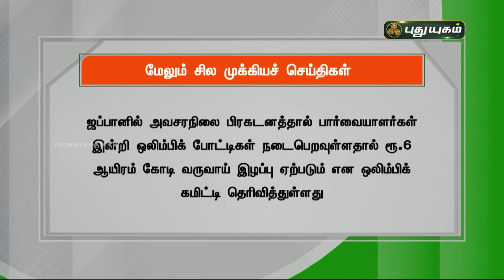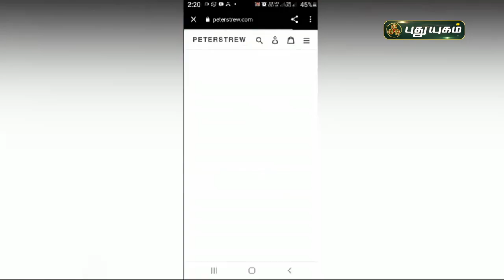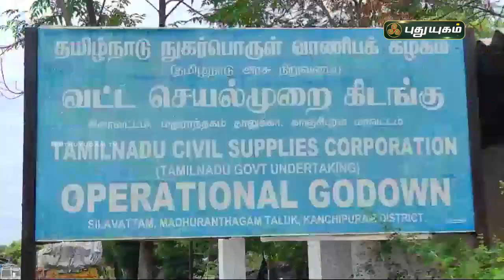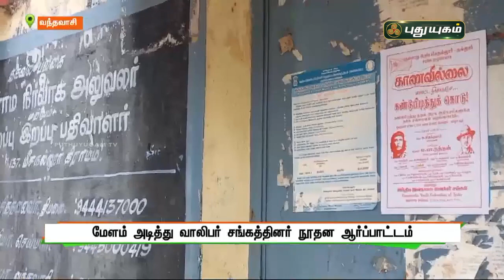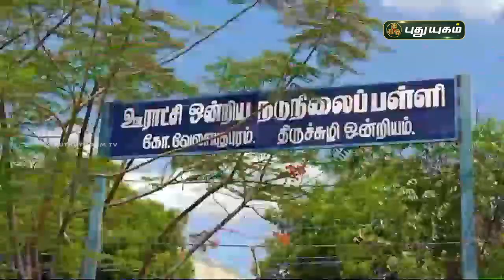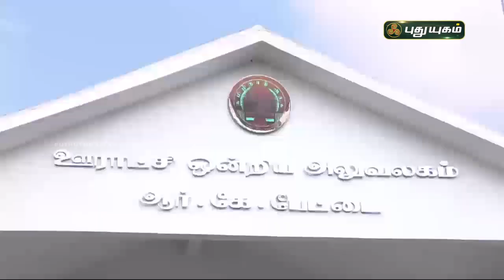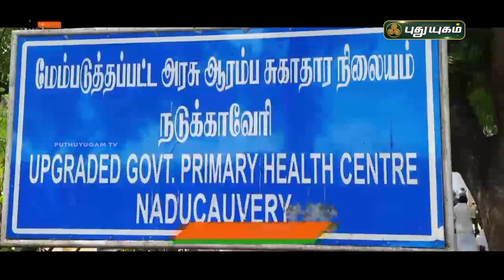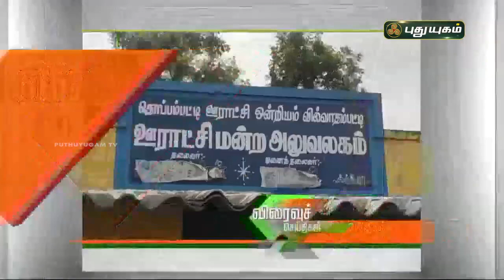புதுயுகம் செய்திகள் | 8 AM News | 10-07-2021| Puthuyugam News | PuthuyugamTV